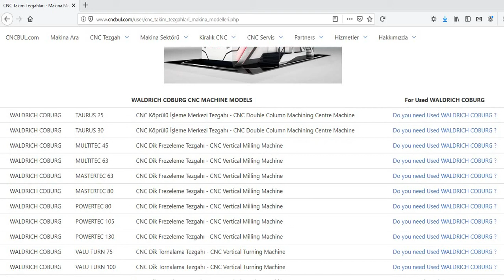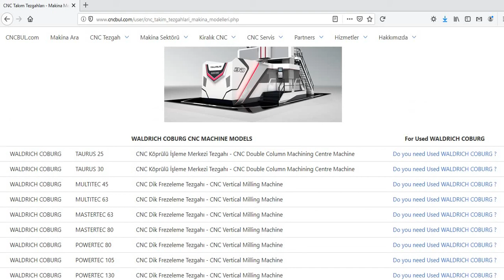WALDRICH COBURG MACHINE MODELS (CNC Machine Tools)